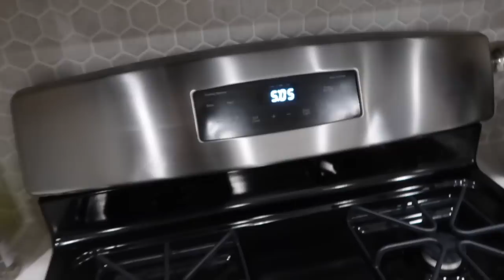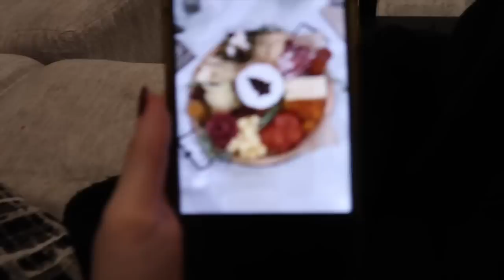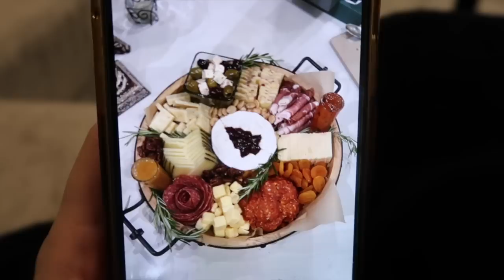Vlogmas Day 11: Lots of Cooking, Staying in without FOMO, & Walks